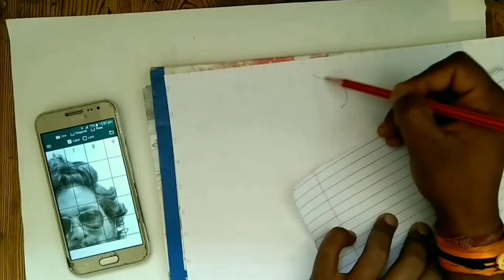pushparaj ( Allu Arjun ) portrait 2022 by L S ART .... lokendra singh rathore